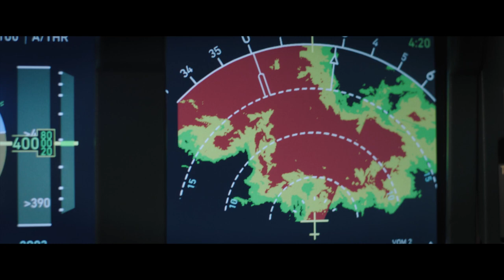THE PLANE (2023) Trailer ITA del film con Gerard Butler - HD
GerardButlertorna al cinema nell’adrenalinico action movie ThePlane, questa volta nei panni di un coraggioso pilota che per salvare i suoi passeggeri da una violenta tempesta, effettua un rischioso atterraggio d’emergenza su una remota isola delle Filippine.
Guarda il trailer italiano del film!
Solo al cinema dal 26 gennaio 2023

La trama, la recensione e altri video del film The Plane

Durante una violenta tempesta, il comandante Brodie Torrance (Gerard Butler) salva i suoi passeggeri con un atterraggio di emergenza. L’aereo plana però su un’isola devastata dalla guerra e per il gruppo, preso in ostaggio da pericolosi ribelli, è l’inizio di un vero e proprio incubo. L’unica persona su cui Torrance potrà contare è Louis Gaspare (Mike Colter), un uomo accusato di omicidio che l’FBI stava trasportando sul suo volo. Riuscirà il nostro capitano a portare in salvo i passeggeri e fuggire dall’isola?